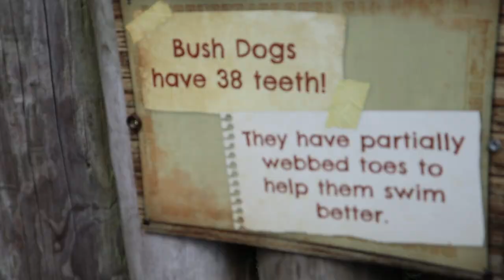WORLD OF JUMANJI OPENING DAY! - Chessington World of Adventues Vlog 2023| J&L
We visited the brand new World of Jumanji on our first trip to Chessington! Here’s what we got up to!